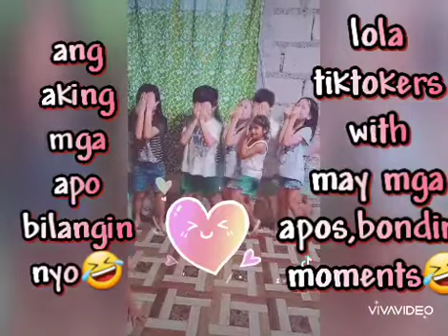TIKTOK WITH GRANDKIDS||bonding2022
=granddaughterstiktok
=tiktokdancing
=bondingtiktok
=lovelymeetgrandkids